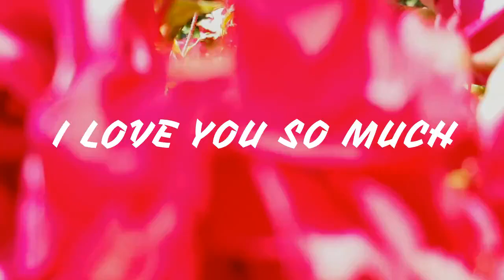I LOVE YOU SO MUCH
Amazon

termoretraibile nero

timberland donna